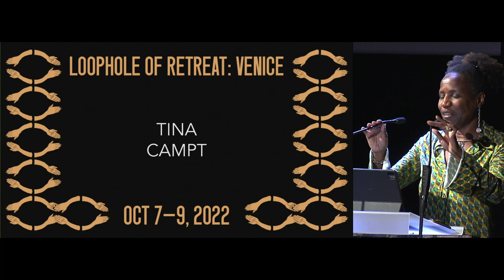Tina Campt, Loophole of Retreat: Venice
Tina Campt speaks at Loophole of Retreat: Venice, a symposium held from Oct 7-9, 2022 at the Fondazione Cini in Venice, Italy, in conjunction with Simone Leigh: Sovereignty, the artist's exhibition at the U.S. Pavilion as part of the 59th Biennale di Venezia.